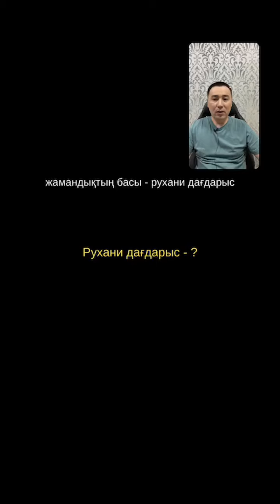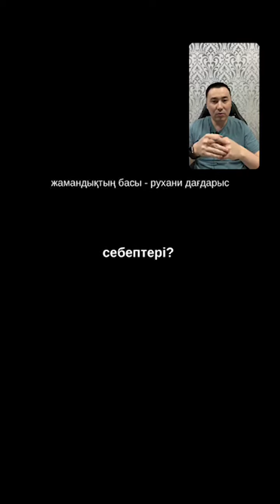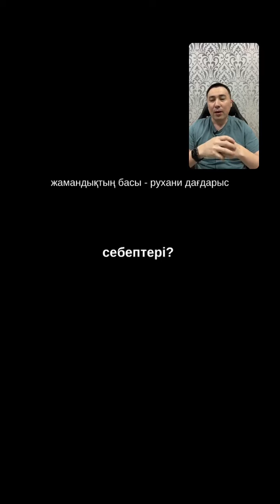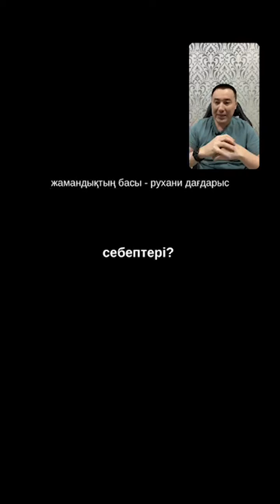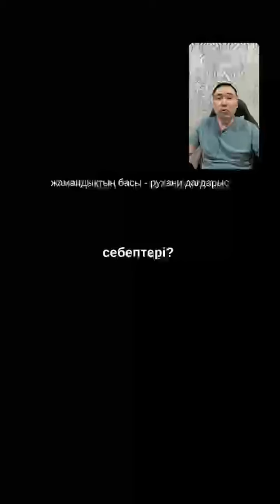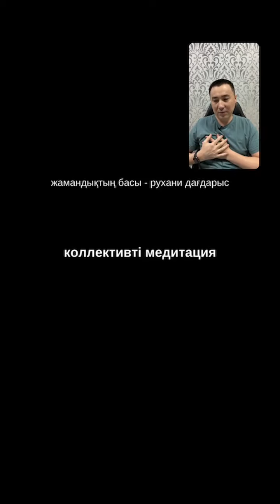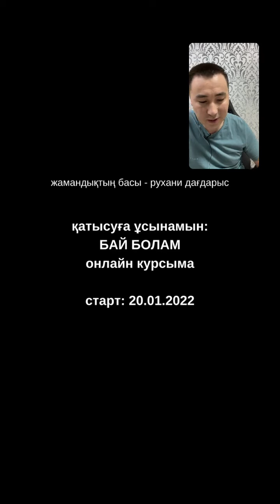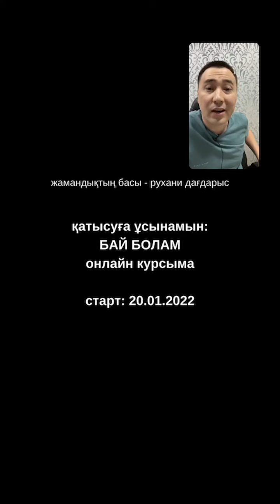ТЭ: ЖАМАНДЫҚТЫҢ БАСЫ - РУХАНИ ДАҒДАРЫС. +МЕДИТАЦИЯ. АЛМАС АҚЫН.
“МЕН БАЙМЫН”
онлайн курсыма тіркелу:

ӨЗІМЕ-ӨЗІМ ПСИХОЛОГПЫН!